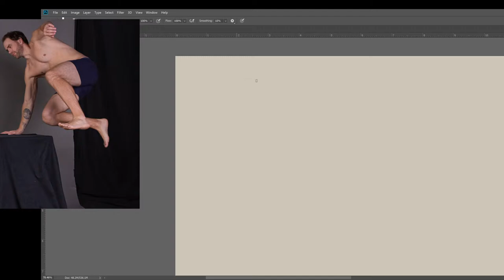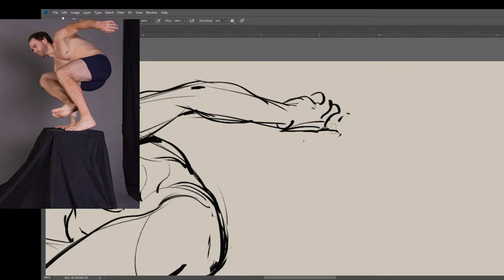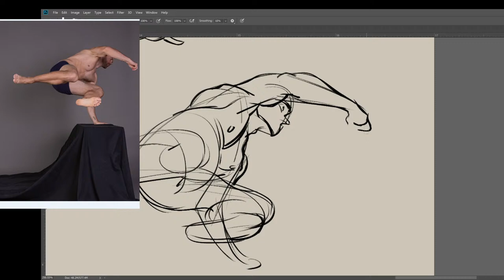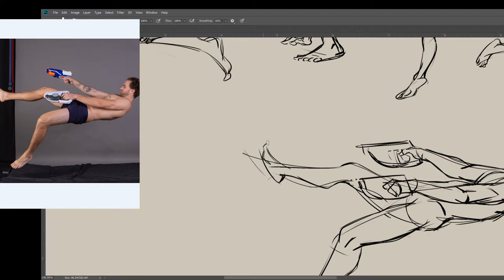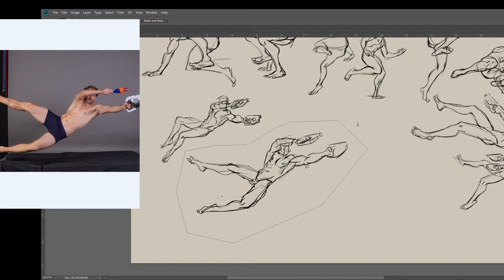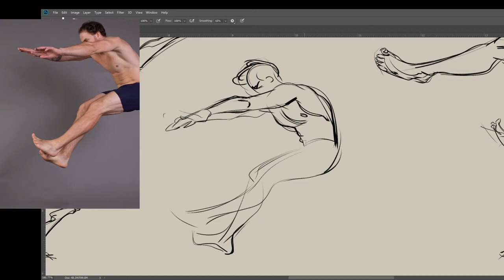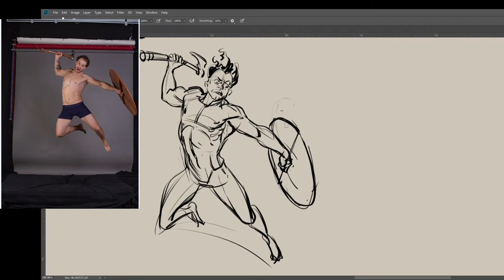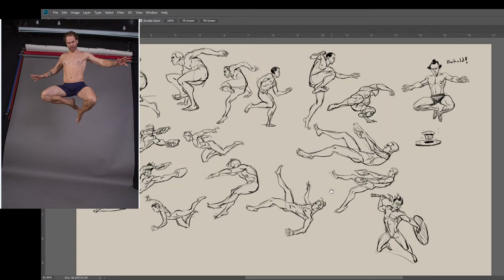thekirkshop Figure Drawing Stream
Lets Draw!

Program: Photoshop